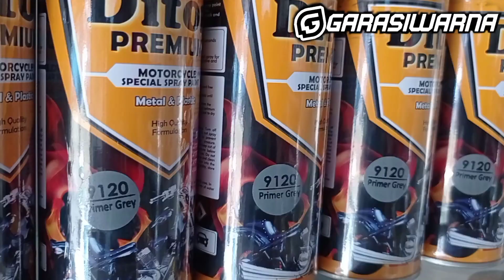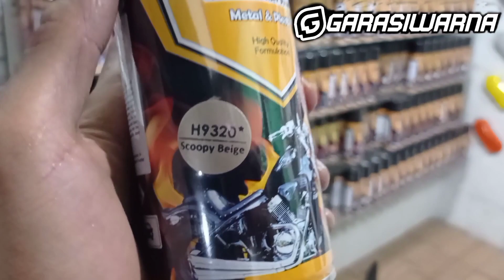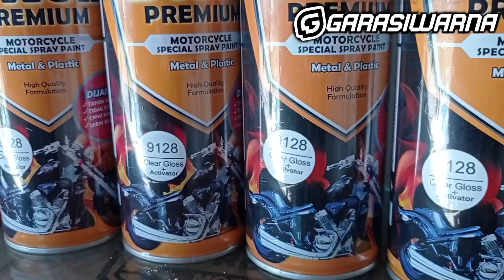Tiramisu yang paling pas | Repaint velg New Nmax Scoopy Beige H9320* Diton Premium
Buat temen2 daerah Karawang & sekitarnya yang mau repaint di Garasiwarna, silahkan datang langsung. alamatnya bisa cek maps ini 👇
Garasiwarna

buat temen2 yg diluar karawang kalo mau order diton premiumnya bisa wa aja ke nomor yg tertera diatas. kirim2 hanya untuk ke seluruh pulau jawa ya.

Barakallahu fiikum